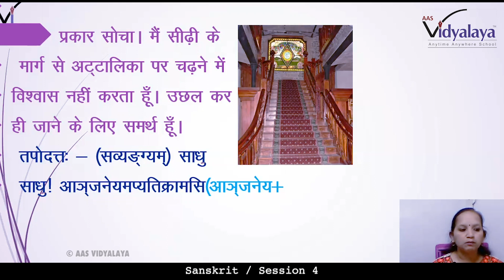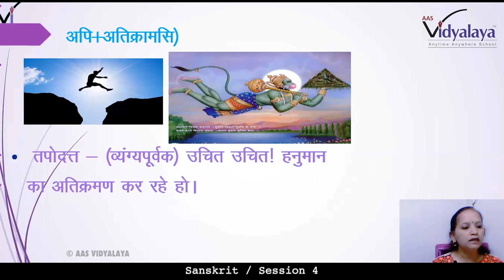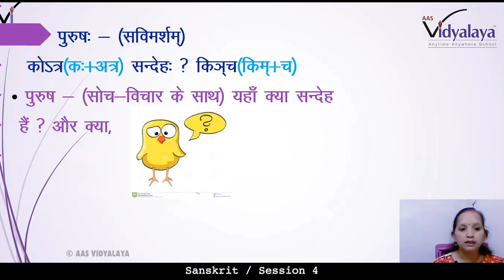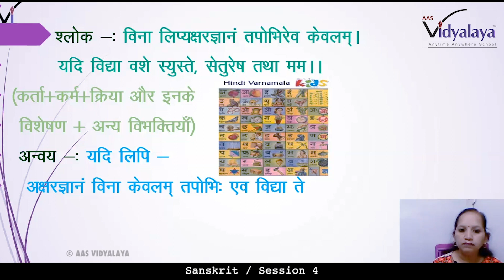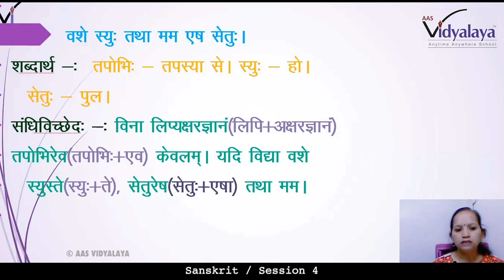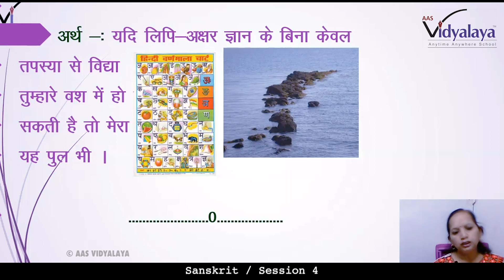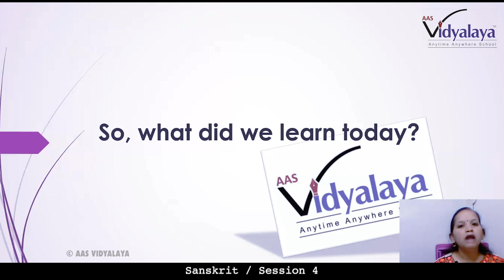66 CLASS 9 SANSKRIT C9S4 - सिकतासेतुः